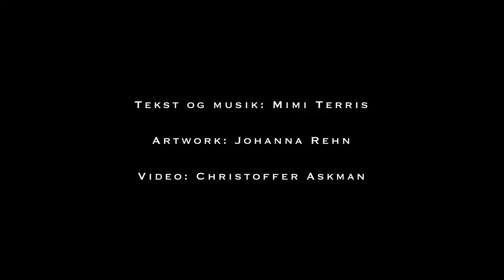Päronträdet - Mimi Terris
MV recorded 2017 in Kirseberg, Malmö
Filmed and edited by Christoffer Askman
Executive producer Peter Kehl, Calibrated Music
Musical arrangement: Mattias Carlson
Musicians:
Mimi Terris, vocals
Mårten Lundgren, trumpet
Mattias Carlson, sax
Måns Persson, guitar
Johan Ohlsson, piano
Mats Ingvarsson, double bass
Kristoffer Rostedt, drums

The song Päronträdet is written by Mimi Terris (music + lyrics) and appears on the album Den Stora Skalan (Calibrated Music, 2017).

The song tells a story about an old pear tree the area Kirseberg in Malmö.